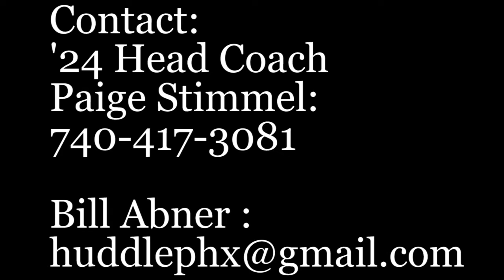Elly Lewis Class of '24 Combo Guard May 2021 Clips